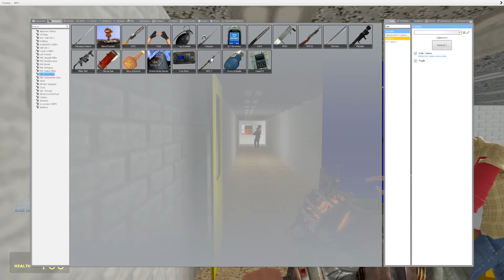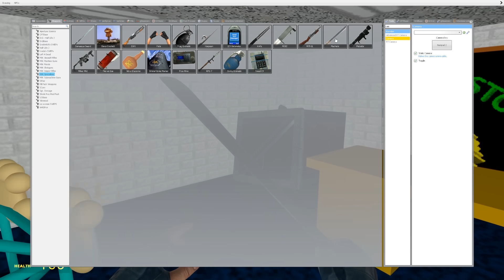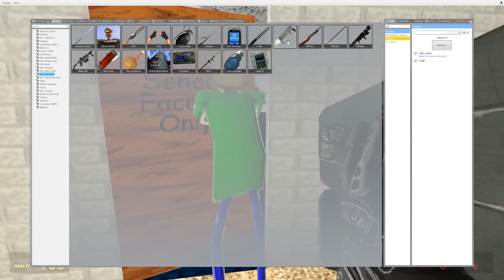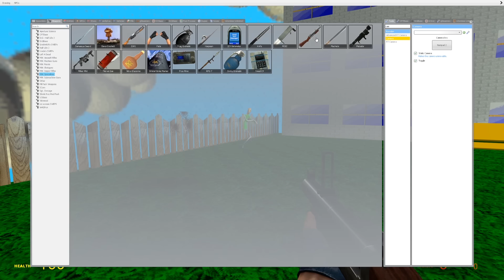BALDI HAS A PROXIMITY MINE?! - Garry's Mod Multiplayer (Baldi's Basics Roleplay)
BALDI HAS A PROXIMITY MINE?! - Garry's Mod Multiplayer (Baldi's Basics Roleplay) Garry's Mod Multiplayer Survival. Today Camodo Gaming & Friends are back in with Baldi's Basics in Gmod Survival Gameplay. Will we be able to survive in this Garry's mod Game?